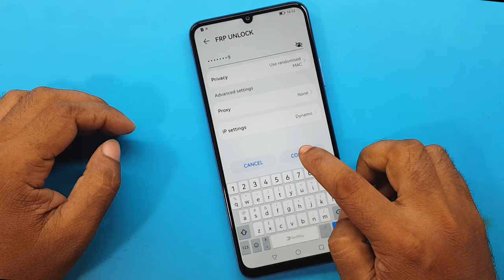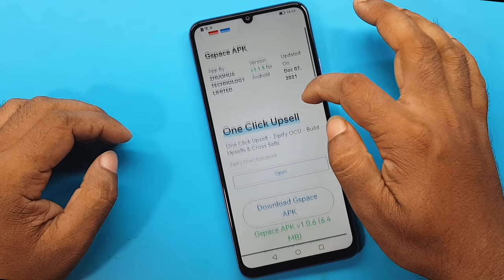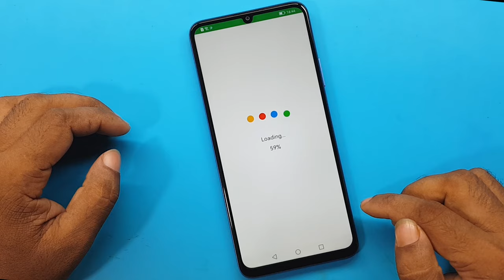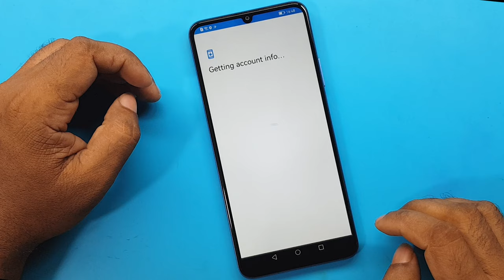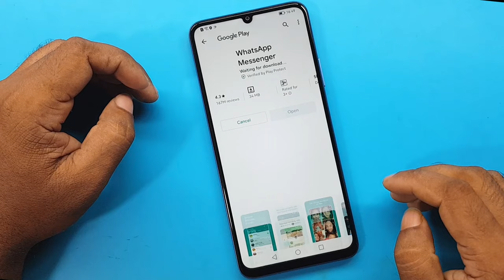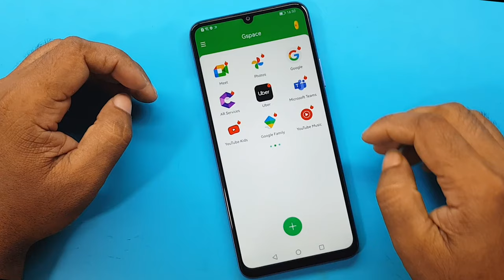How To Install Google Play Store On All Huawei 2023 | Install Play Store In Chinese Huawei Phone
ʟɪᴋᴇ   |  sᴜʙsᴄʀɪʙᴇ   |  sʜᴀʀᴇ   |  ᴄᴏᴍᴍᴇɴᴛ
●▬▬▬▬▬▬▬ஜ۩۞۩ஜ▬▬▬▬▬▬▬●

Symphony,Walton,Htc,Itel,Lava.

                              ᴛʜᴀɴᴋ ʏᴏᴜ
  ●▬▬▬▬▬▬▬ஜ۩۞۩ஜ▬▬▬▬▬▬▬●